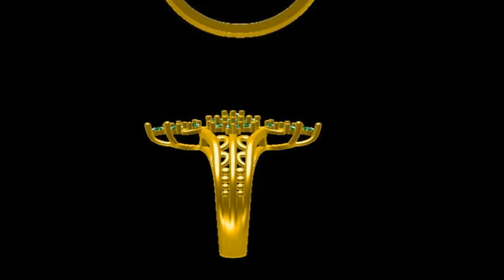ring image for jewellery making process by cad dj 020